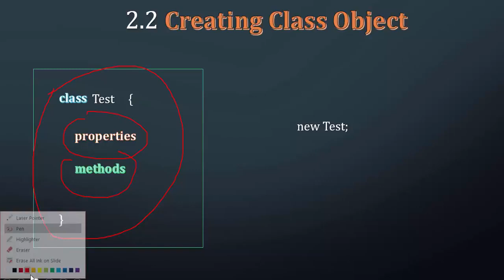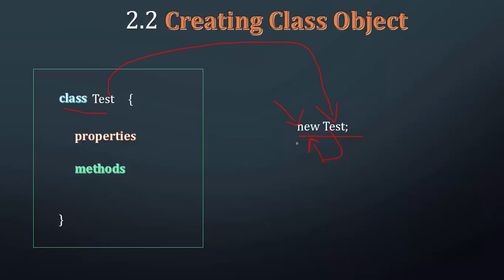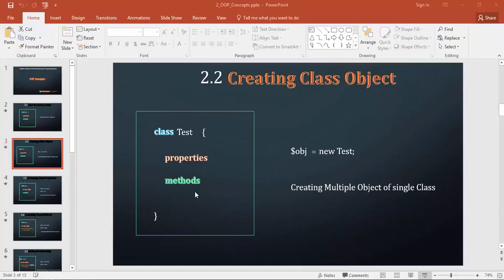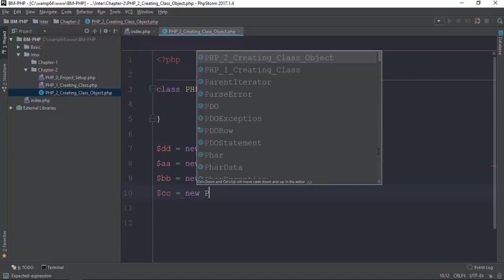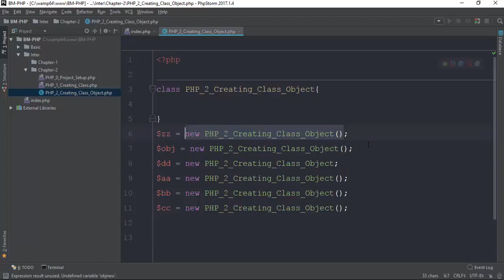006 Creating Class Object